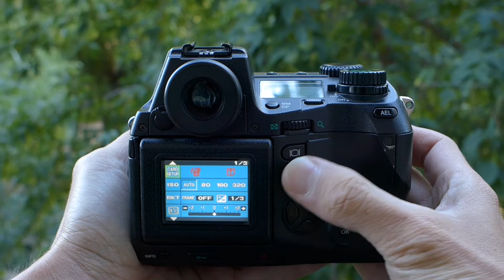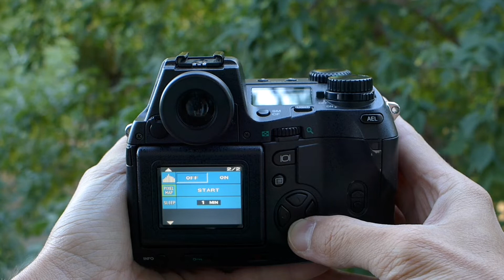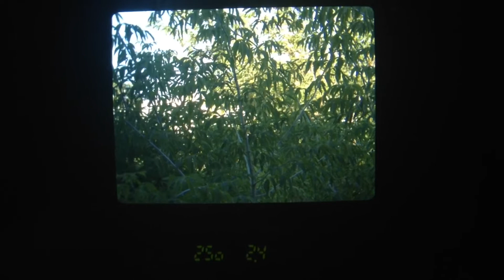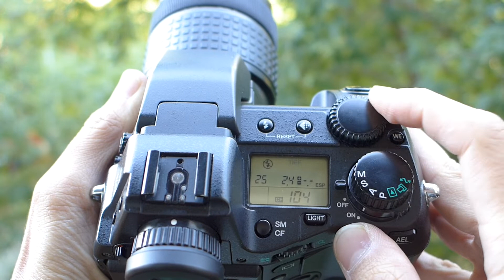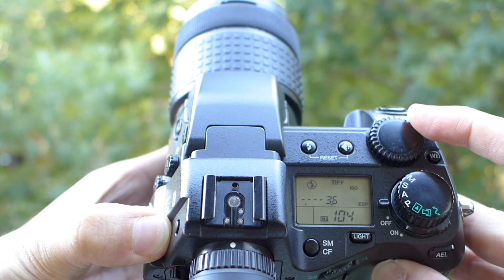Olympus E-20. Part 1.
The Olympus E-20 is a classic digital camera from 2001. A then-unique combination of a reflex viewfinder, full-fledged LiveView, and a flip-out monitor. The E-20 is a camera with the right photographic design.
Learn more about the camera (in Russian):
Millennial: Olympus Camedia E-20
Why did I buy an Olympus E-20P - a Schwarzenegger compact camera?